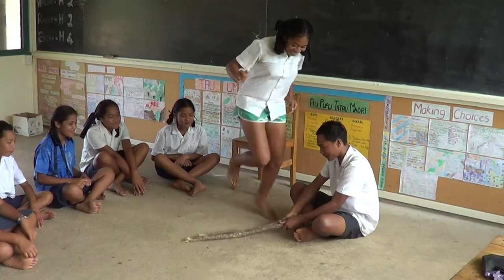Tārekareka Maꞌuke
Year 7 and 8 (2013) Tamariki at Maꞌuke School demonstrate some of our tārekareka tupuna (Indigenous games). In honour of CILW2020